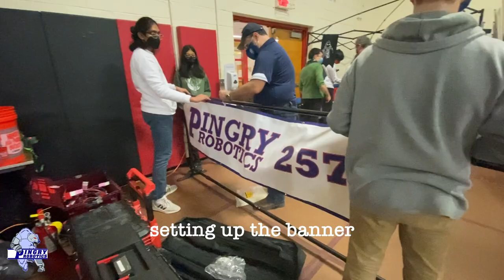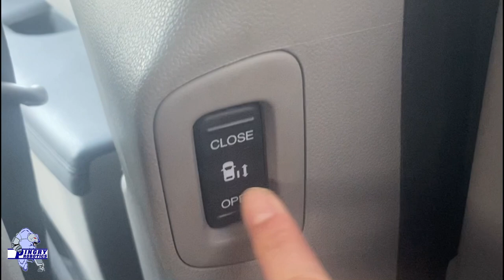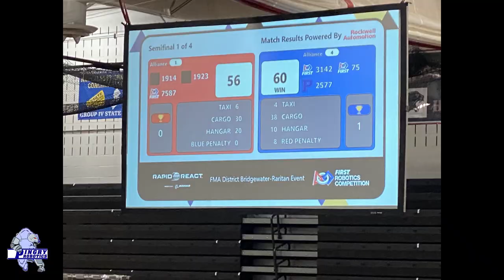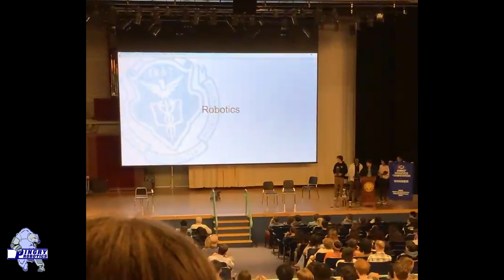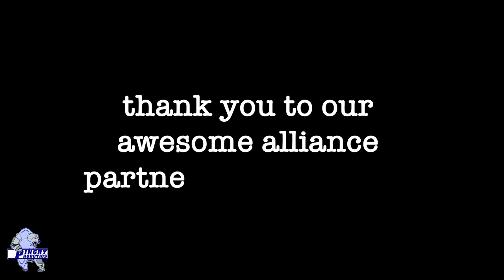FRC Bridgewater-Raritan Districts Vlog | 2577 Pingry Robotics | 2022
Vlog from our 2022 Bridgewater-Raritan FRC Districts.
Thank you to team 303 for hosting! And thanks to our alliance partners teams 3142 and 75. We had an awesome time at the first FRC competition for our new team coming out of Covid. Can't wait for more!